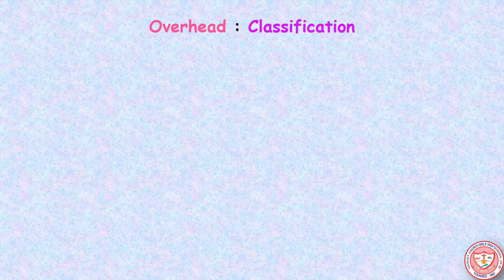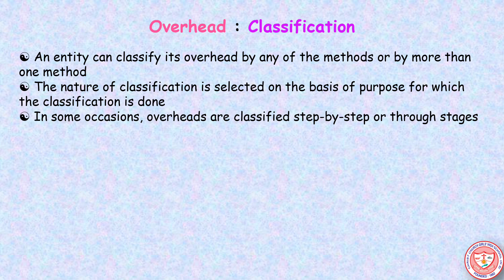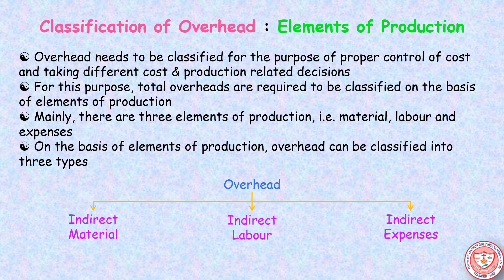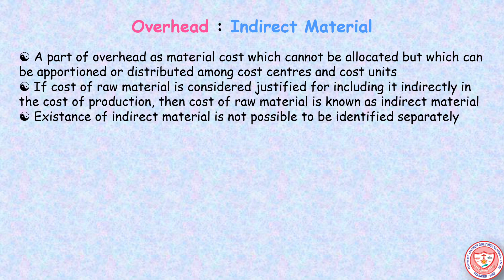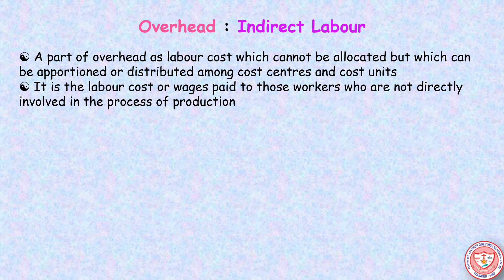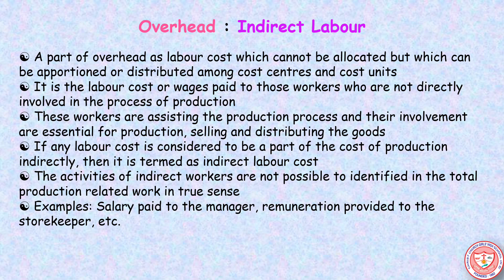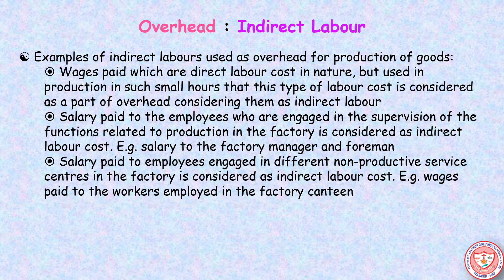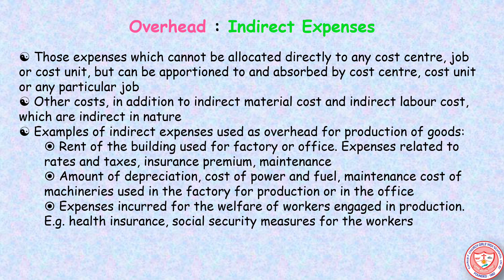Class 12 CSTX Overhead Part 2